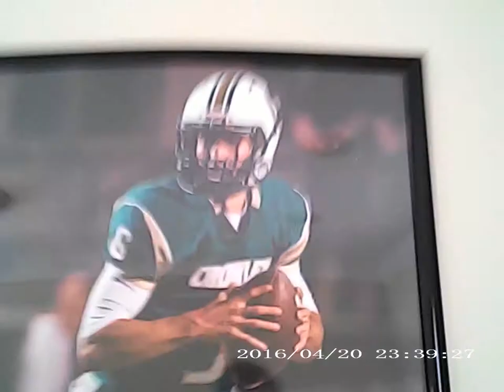Summer 2021 - Zac's Camera